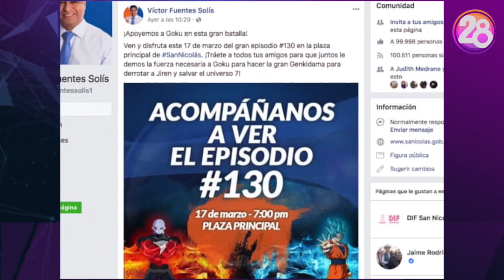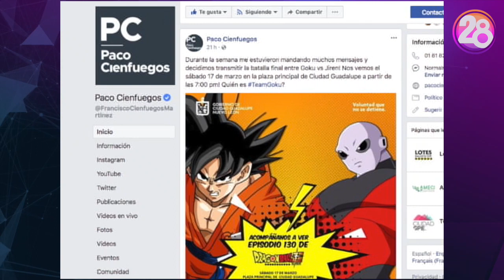Transmitirán capítulo 130 de Dragon Ball Super // Informativo Nuevo León